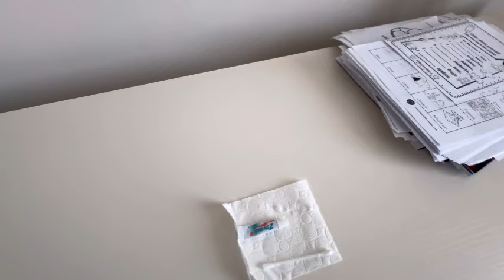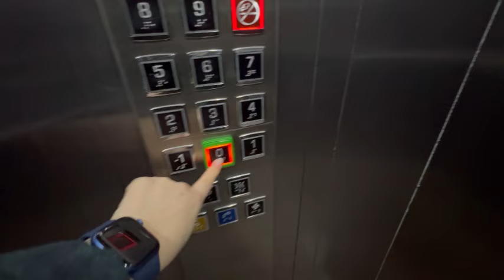GÜNLÜK OKUL HAZIRLIĞIM-MENÜ SEDA’DAN-ÖNCESİNDE YORULDUM-ÇAY SAATİ#seravlog#yemek#balık#homevlog#fyp